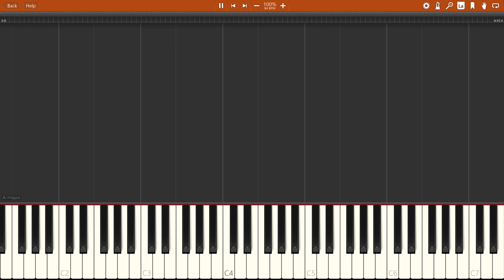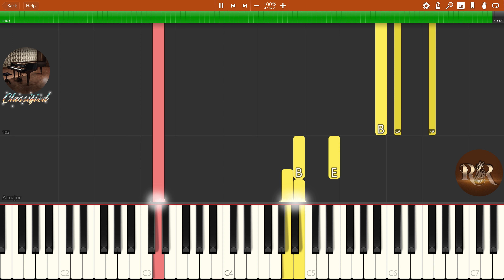Snow Man - 縁 -YUAN- (White Snake OST, Piano Solo Tutorial Synthesia, 4K60FPS)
🎤 Artist (アーティスト): Snow Man ❤
🎶 Song: 縁 - YUÁN - (from the movie White Snake)
曲名 縁 -YUÁN-（ユエン）
タイアップ  映画「白蛇：縁起」より
This is how you play Snow Man - 縁 - YUÁN - with a piano. Hope you enjoy it!
Where the favourite part begins 1:38
(^ヮ^)/(〃＾▽＾〃)( ‾́ ◡ ‾́ )٩(｡•́‿•̀｡)۶(✯◡✯)